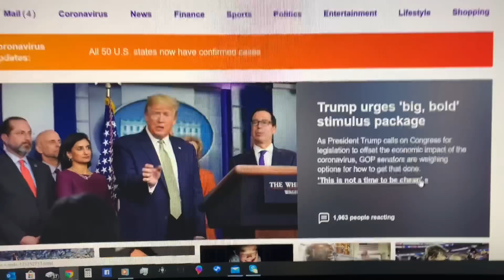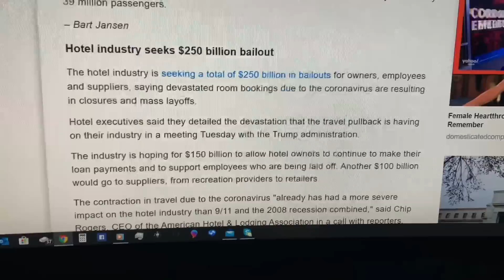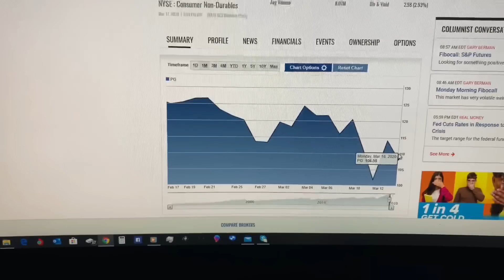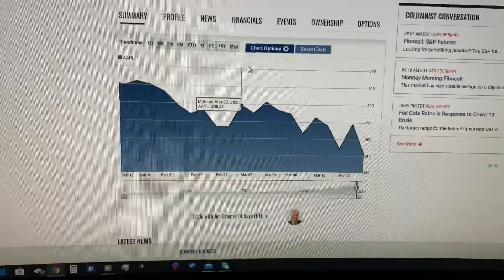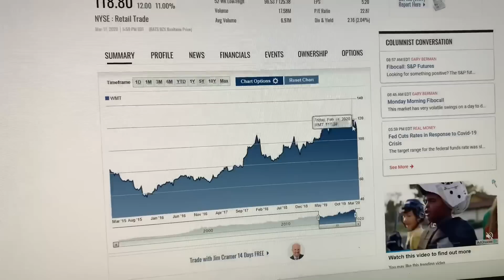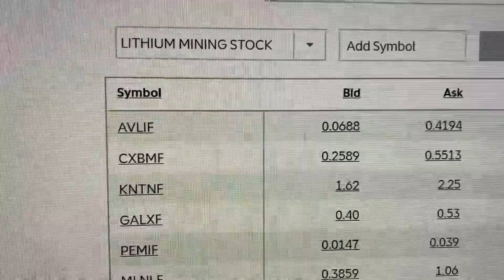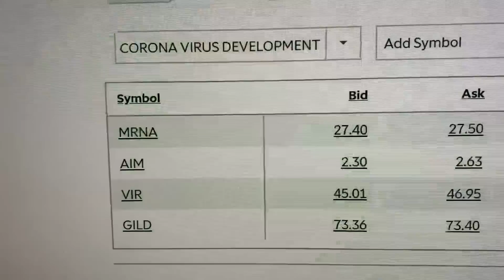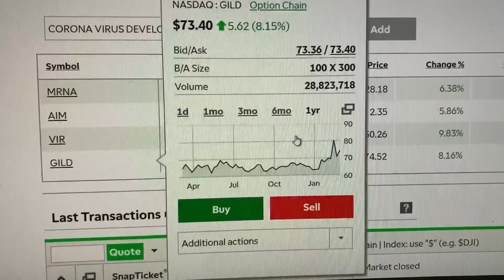HOW I’LL INVEST MY TRUMP WELFARE CHECK